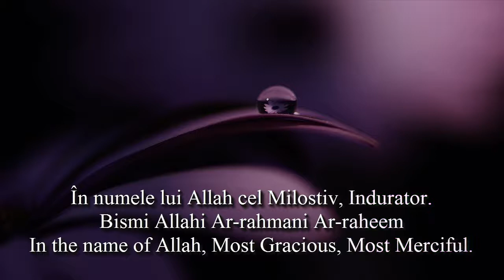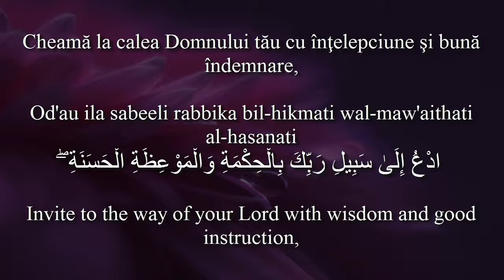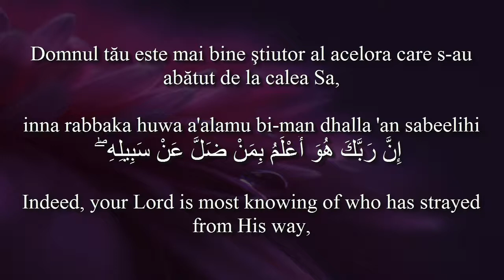Holy Quran 16:120-125 Surat An-Nahl With Romanian&English translation! Arabic transliteration